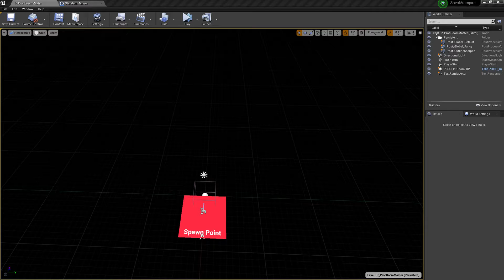The Vampire Apprentice: Proc room progress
Proc'n it